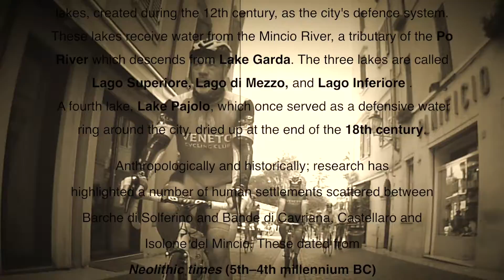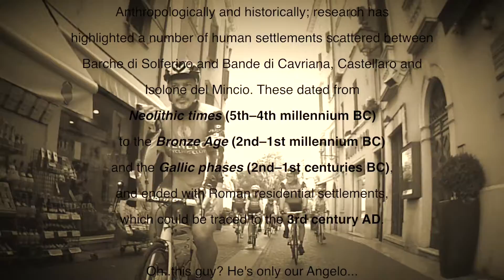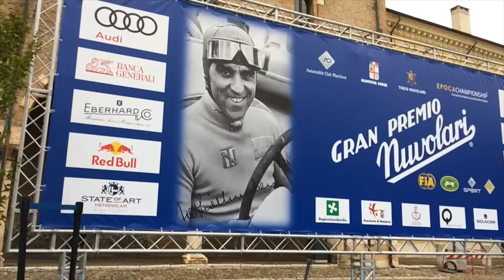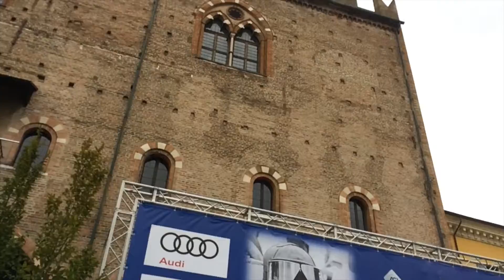MONTOVA VENETO 2017